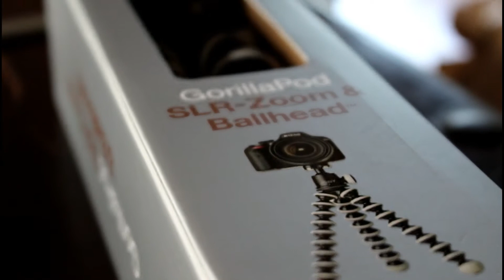INSANE NEW DOUBLES LANDED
comment a video you guys wanna see